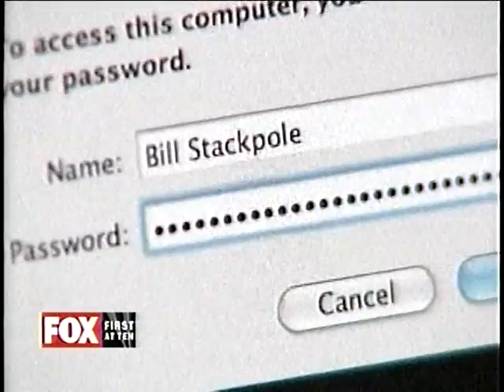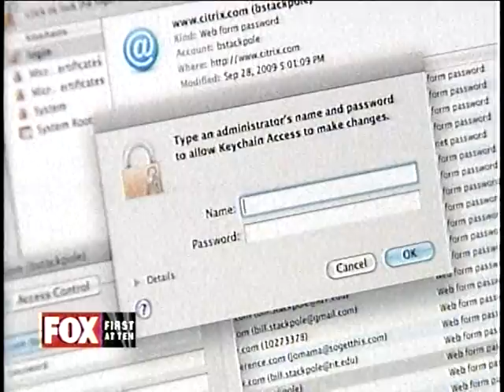RIT on TV News: Guessable Passwords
WUHF-TV (Channel 31) speaks with Bill Stackpole, assistant professor of networking, security and systems administration at Rochester Institute of Technology, about the risks to personal security that stem from easy-to-remember computer passwords.

Just because you can count to six, that doesn't mean that it should be your password.

A company called Imperva analyzed 32 million passwords that were stolen from the social website Rockyou.

The most popular password? 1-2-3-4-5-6.

The second most popular? 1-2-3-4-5.

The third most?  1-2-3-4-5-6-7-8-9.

And the fourth favorite password?  Password.

The easily guessable passwords drive security experts crazy.

"The human animal has a very difficult time remembering difficult things," said Bill Stackpole, a professor of Computer Security at R.I.T.   "There are software tools out on the internet that will literally allow you to break a 15 character or less password in less than five minutes."

But there are things you can do to stay safe. Use a combination of letters, numbers and punctuation, and create a password from the lyrics of a song. But here's the key, use a different password for every website you use.

If you don't, all it takes is one good guess.

"Then they have the username and password to that you use for every other web site," said Stackpole.

But how serious is the threat?

"It's not a case of if your service gets broken into, it's a case of when," said Stackpole.

If you think you'd have a hard time remember a different password for every site, it is ok to write them down.

Just make sure you don't write the name of the website.  And don't leave the piece of paper anywhere near your computer.

If you think yours is unique, just know that twenty percent of the passwords analyzed were from the same small pool of five thousand words.